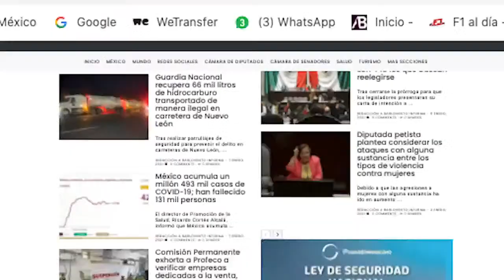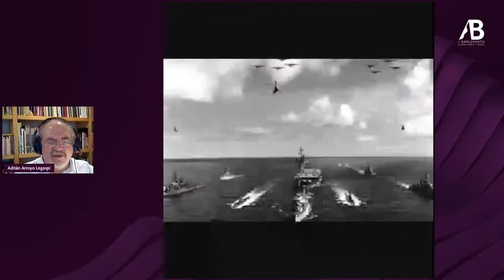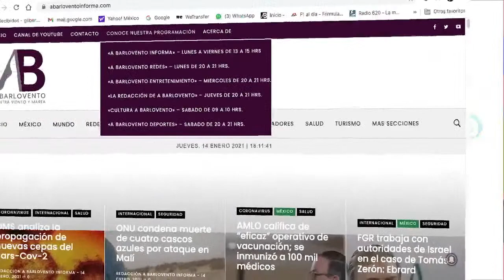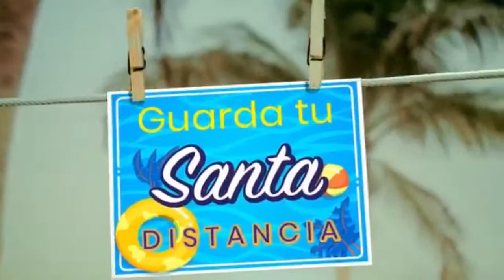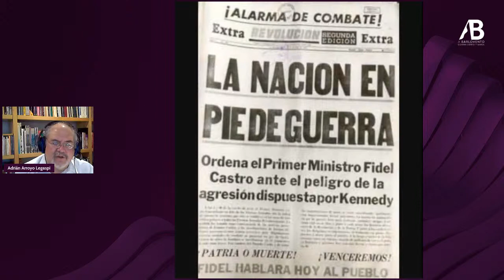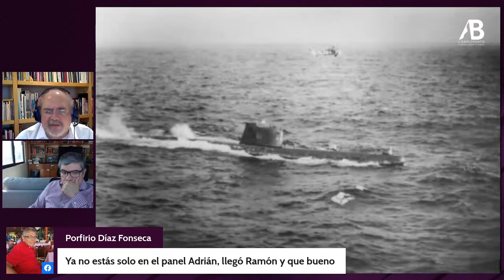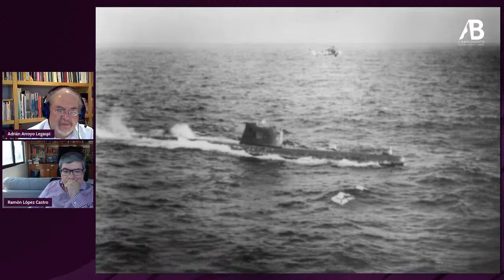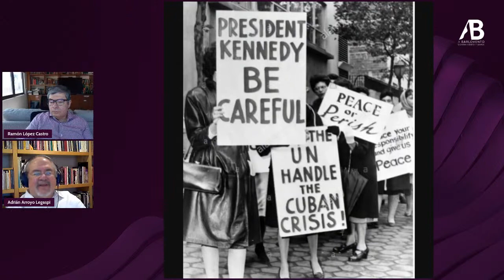1962, La crisis de los misiles: el mundo en vilo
Transmisión del 03 de abril de 2021